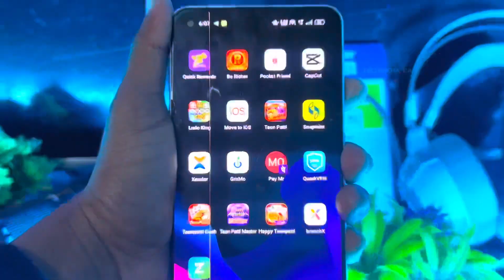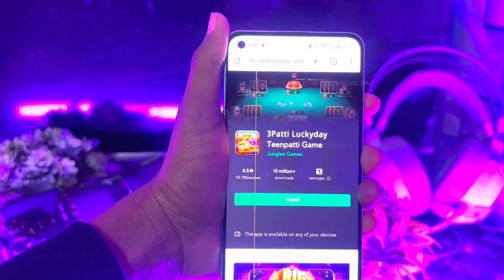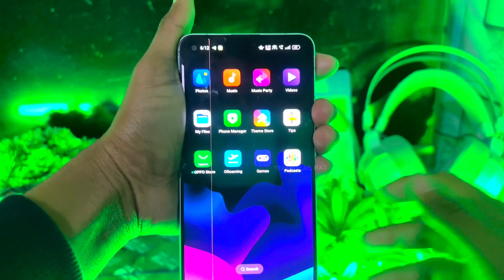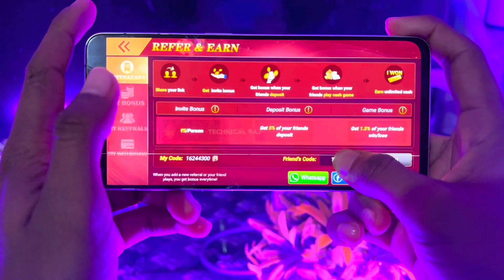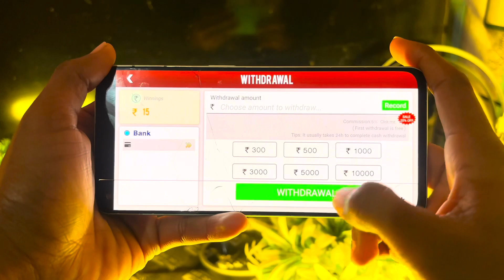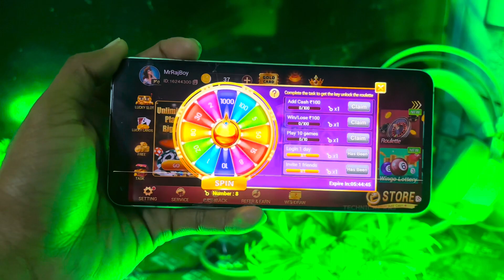Fully New Teen Patti Earning App🔥| 3patti luckyday App | Teen Patti Refer Earn 2nd App | New Update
✨ ꜰᴏʟʟᴏᴡ ᴍᴇ ɢᴜʏ'ꜱ ✨

༺ Technical Raj ༻

Teen Patti Refer Earn
3 patti luckyday
3 patti luckyday app
3patti luckyday app unlimited trick
3 patti luckyday app unlimited trick
TeenPatti Refer Earn App 100% Game Winning Trick
Teen Patti Refer Earn App
Teen Patti Refer Earn App Unlimited Trick
Teen Patti Refer Earn App Refer Bypass Trick
Teen Patti Refer Earn App Refer Bypass Unlimited Trick
Teen Patti Refer Earn App Hack Trick
Teen Patti Refer Earn App hack
Best Teen Patti Refer Earning App
New TeenPatti Earning App Today 2024